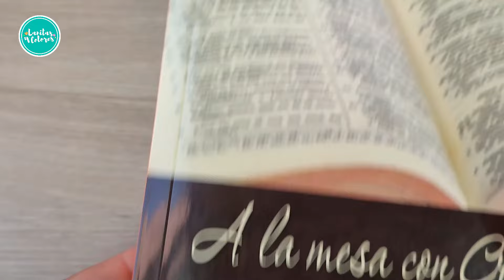😍 COMO TEJER marca libros en crochet, precioso diseño hecho a mano | ganchillo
Hola tejedoras! les comparto un tutorial fácil y rápido de un marca libro tejido a crochet. Es una idea con la que puedes generar ingresos extras trabajando desde casa y con muy poca inversión, espero sea de ayuda y les deseo el mayor de los éxitos 💖💖💖

💲 Vende tantos como puedas tejer! se venden como pan caliente!

Curso básico de Crochet para principiantes gratis

marcadores de libros a crochet patrones
marcador de libros a crochet paso a paso
separador de libros a crochet paso a paso
libro de flores a crochet pdf